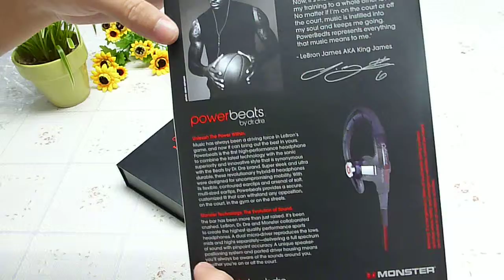FOR FREE- Monster Beats By Dr Dre Black Power Beats Inear Headphone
Good news!Good news! I will send you a headphone  if  you are the NO.200  to comment.guys,catch the chance.
PS:If you are the NO:200,please send emails to me,i will check out it.